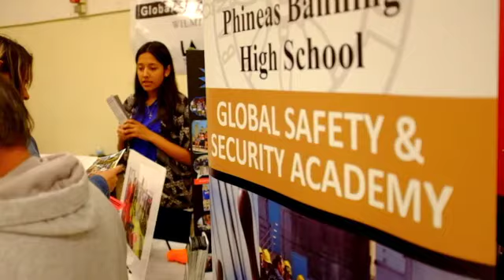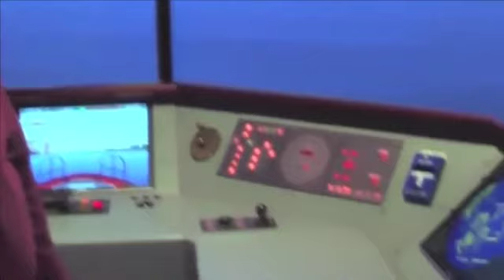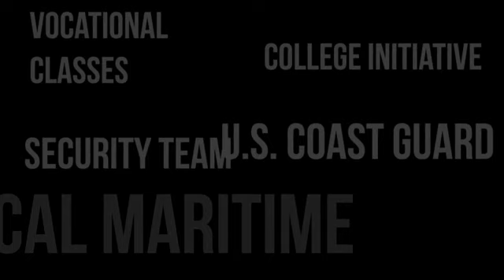ITEP's Global Safety and Security Academy (GSS) Video 2014-2015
Recap of GSS activities during the 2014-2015 school year. Highlights including: GPS Your Future (2014), International Trade Summit (2014), US Coast Guard Day of Discovery (2014), and Industry Coaching. A big thank you to Vincent Martinez for producing this video!

Want to learn more about ITEP students?